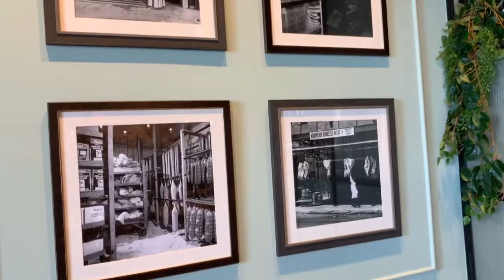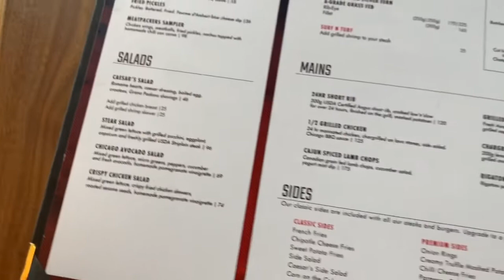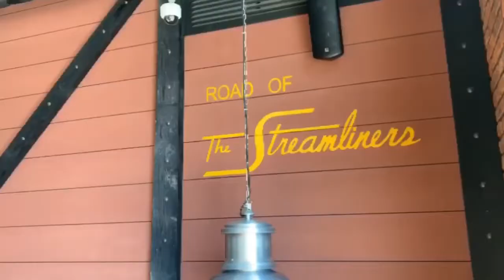Video 28 - Chicago Meatpackers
When you find out that’s there’s another restaurant that allows dogs inside, you will take a break from your summer stop! They’re also licensed and have discounts for doggie owners!